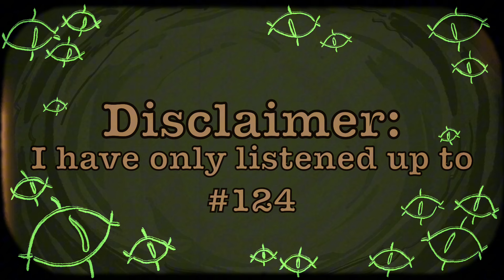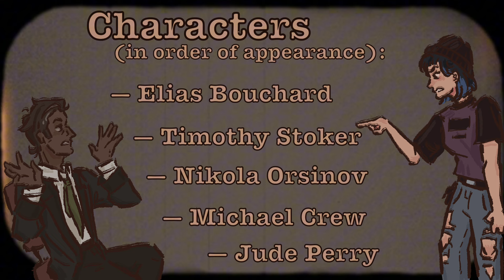The Magnus Archives || Harpy Hare Animation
[If you’re concerned about spoilers: as long as you already know how Gertrude died, you should be fine—there really isn’t anything pivotal other than that in here
Characters from later on are shown but briefly, I didn’t even bother saying that I included S3 stuff in the intro because it was that insignificant-]

With that out of the way,

You’ll never guess what my new hyperfixation is hahahhhhh
A couple years late but I finally gave The Magnus Archives a go and wow, good stuff
Martin is my favorite character, hands down
He was my favorite when he was first mentioned by Jon, and he has just gotten better
(Jon: “I sent Martin to look into this ‘Angela’ character…. Apparently he spent three days looking into every woman named Angela in Bexley over the age of 50. He could not find anyone that matches the admittedly vague description given here, though he informs me that he had some very pleasant chats about jigsaws. Useless ass.” Not the first mention of him but probably my favorite early S1 [MAG14] instance of Jon being mean to Martin lol)
And the stuff he pulled off in MAG118? Incredible
Other than him and Jon, I picked which characters to include entirely arbitrarily, thus some of them just got squeezed in at the end TvT

I started this animatic / animation very impulsively about a week ago at like 2 am and now we’re here
Is this song still trending? I dunno and I don’t care, it’s stuck in my head regardless-
I really put ToonSquid through the wringer with this one with the sheer amount of symbols and layers, but it managed to hold up! Yet another win for my favorite animation program heheh

P.S.
I might have been neglecting artfight in favor of working on this video but shhhhhhh here’s the link to my profile anyway:
And here’s my discord server, hopefully imma be more active on it soon TvT: